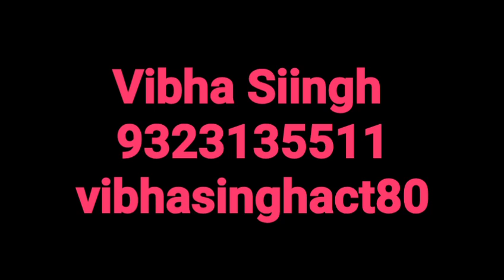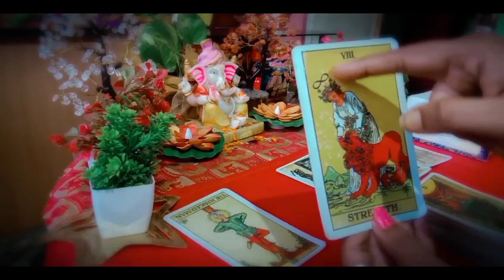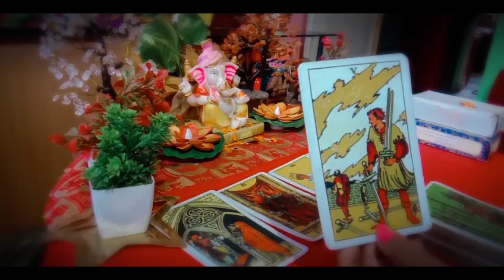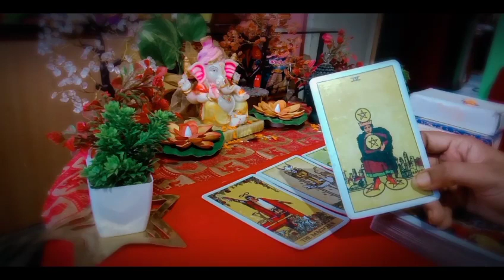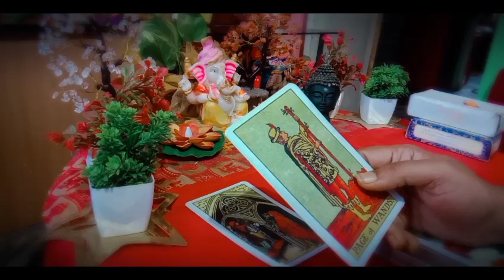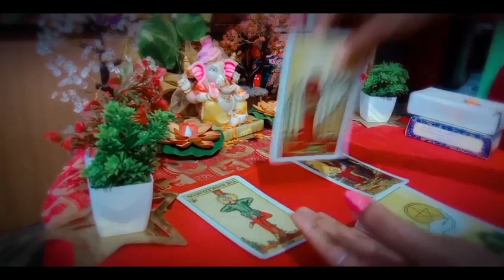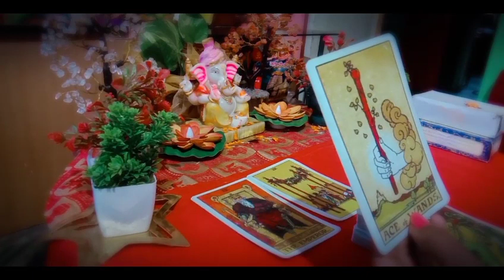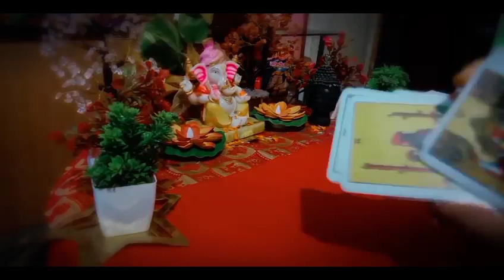मिथुन 💥जुलाई❤️ प्यार या धोखा😭 LOVE and career tarot Reading July 💥💥💥💥💥💥💥💥💥💥💥